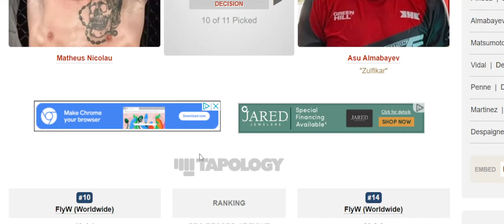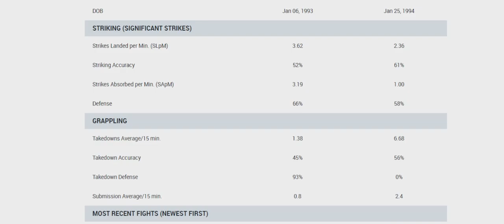Matheus Nicolau vs Asu Almabayev Prediction